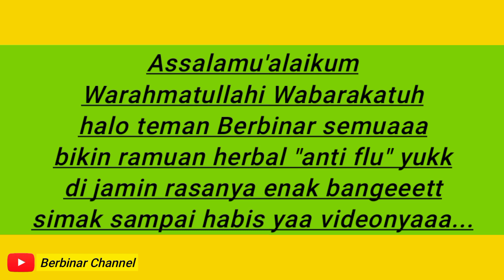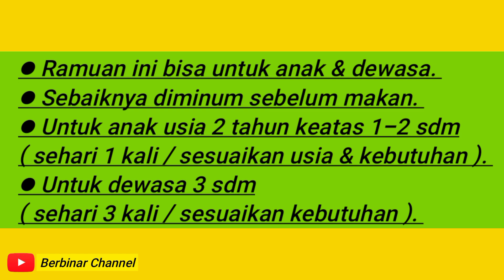SEENAK INI RAMUAN HERBAL PENCEGAH FLU | JSR | PENCEGAH PILEK | BI'IDZNILLAH | #108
Assalamu'alaikum Warahmatullahi Wabarakatuh, halo teman - teman semua... bikin ramuan herbal pencegah flu yuukk, dijamin rasanya enak banget, Binar suka banget :) resep ini bagus dikonsumsi sehari2 sebelum terkena flu atau memang sudah terkena flu. Yukk jaga kesehatan di masa pancaroba seperti sekarang ini. Simak videonya sampai habis karena ada petunjuk dan penjelasan takaran minumnya :)

Oiyaa.. mohon maaf bila kualitas video kurang bagus dan video tidak stabil ( goyang - goyang ) karena hanya pakai alat seadanya.

NOTE : Video ini tidak berisi percakapan / bincang2 ya, juga tidak ada sound effect musik / backsound berupa musik. Ini semua masalah selera jadi mohon dengan sangat jangan membanding - bandingkan dengan channel lainnya. Hargai setiap karya orang lain. Bila tidak ingin mendukung video - video di channel saya tolong jangan cari2 salah dan kurangnya dengan komentar yang kurang pantas. Saya hanya berniat berbagi yang saya rasa pantas dibagikan dan berharap bermanfaat bagi yang membutuhkan jadi bila video saya apa adanya tolong hargai saja itu sudah cukup :)

Berbinar Channel